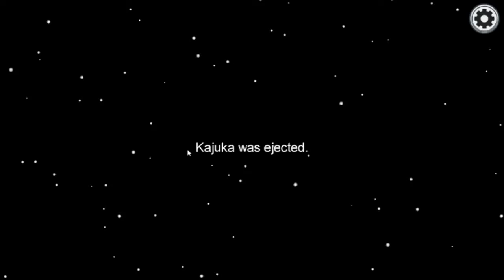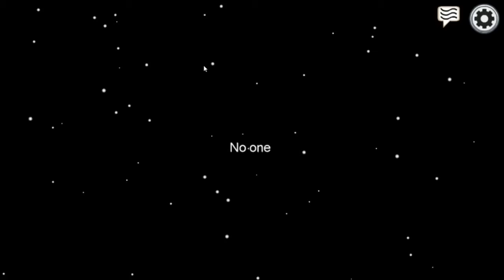Among us 5 Stream ausschnitt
Es freud mich das ihr das video gefunden habt

Auf diesem Kanal spielen wir Games wie Minecraft oder Fifa
Toutoriels zu Minecraft gibt es auch.
Möchtest du vieleicht wissen wie man shader instalierd oder texturen pax bearbeitet.
Dann bist du hier genau richtig!